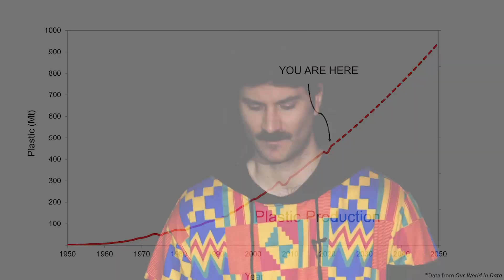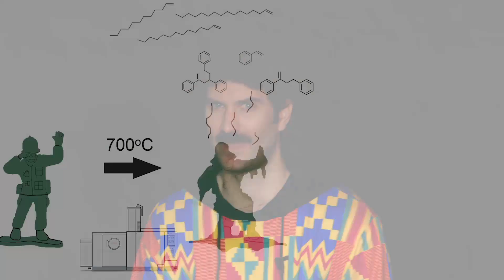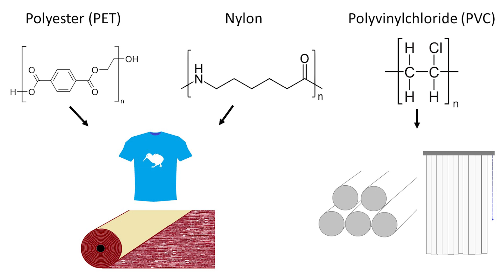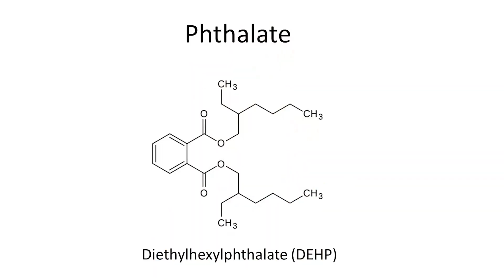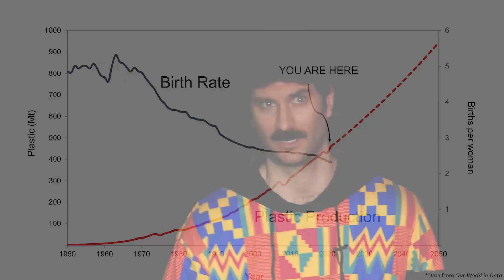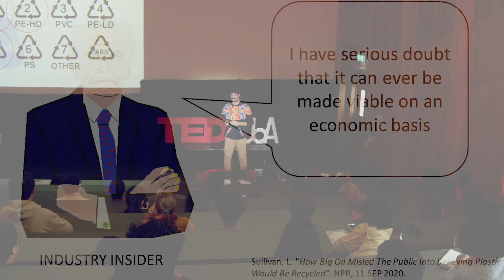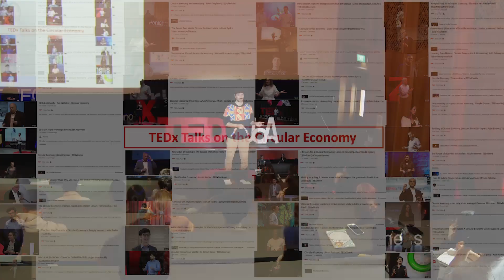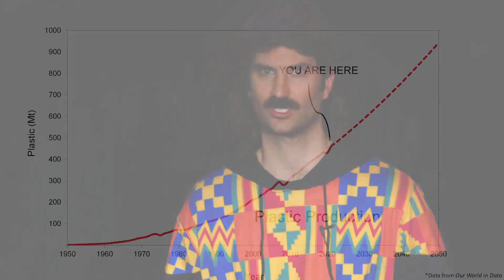Microplastics: the hidden reality of what we’re breathing in every day | Joel Rindelaub | TEDxUOA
NOTE FROM TED: This talk only reflects the speaker’s personal views and understanding of microplastics, the body, and reproductive health, which remains an ongoing field of study. TEDx events are independently organized by volunteers. The guidelines we give TEDx organizers are described in more detail

In this talk, Joel will describe a growing concern in air quality and inhalation risk to New Zealanders: airborne microplastics. Dr Joel Rindelaub is an analytical chemist specialising in air quality research. His love for tiny particles floating in the air has pushed his face towards the forefront of Covid-19 messaging regarding aerosol transmission. Tagged as the “new face of Covid” by the New Zealand Herald, Joel has used a mix of comedy, writing, and rapping skills to push scientific literacy across the New Zealand media scene. This talk was given at a TEDx event using the TED conference format but independently organized by a local community.